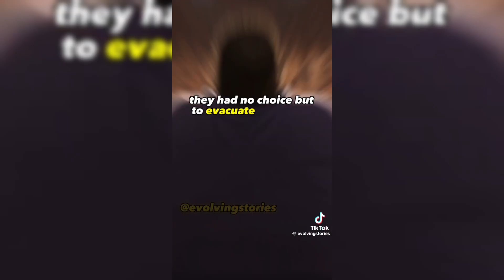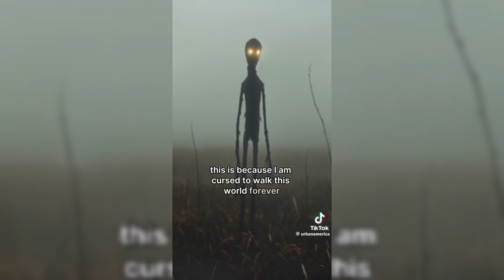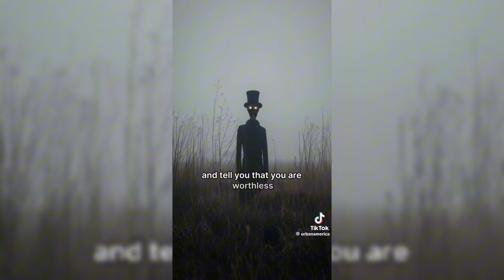Roasting ai videos part 1